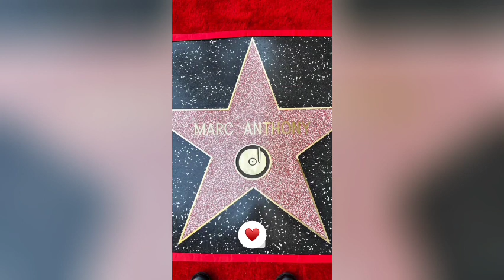david beckham/Surprise Marc Anthony, at the Hollywood walk of Fame